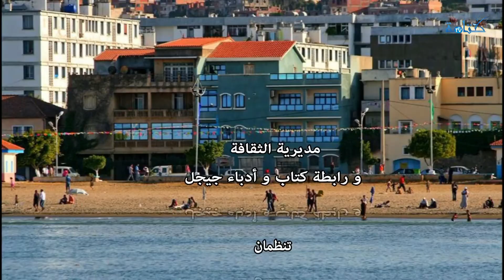النشرة الثقافية - kotama tv-